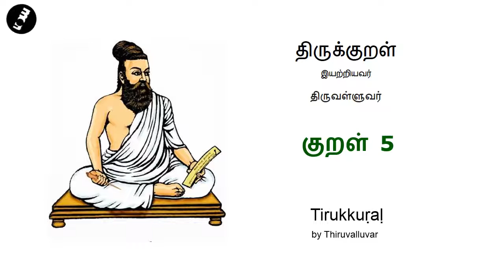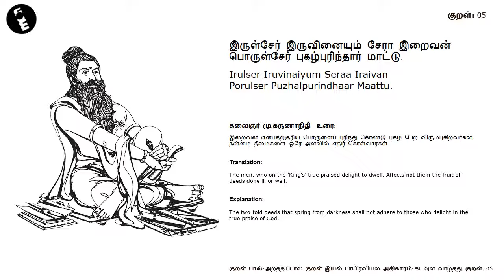இருள்சேர் இருவினையும் சேரா Irulser Iruvinaiyum Seraa Tirukkural 0005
இருள்சேர் இருவினையும் சேரா இறைவன்
பொருள்சேர் புகழ்புரிந்தார் மாட்டு.

Irulser Iruvinaiyum Seraa Iraivan
Porulser Puzhalpurindhaar Maattu.

கலைஞர் மு.கருணாநிதி  உரை:
இறைவன் என்பதற்குரிய பொருளைப் புரிந்து கொண்டு புகழ் பெற விரும்புகிறவர்கள், நன்மை தீமைகளை ஒரே அளவில் எதிர் கொள்வார்கள்.

Translation:
The men, who on the 'King's' true praised delight to dwell, Affects not them the fruit of deeds done ill or well.

Explanation:
The two-fold deeds that spring from darkness shall not adhere to those who delight in the true praise of God.

குறள் பால்: அறத்துப்பால். குறள் இயல்: பாயிரவியல். அதிகாரம்: கடவுள் வாழ்த்து. குறள்: 05.